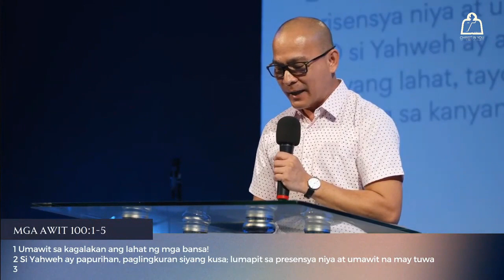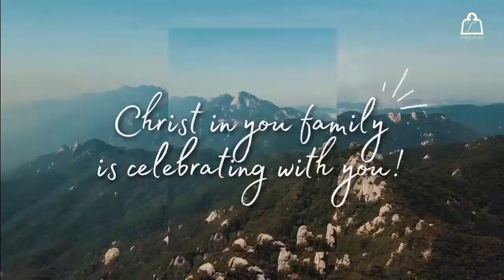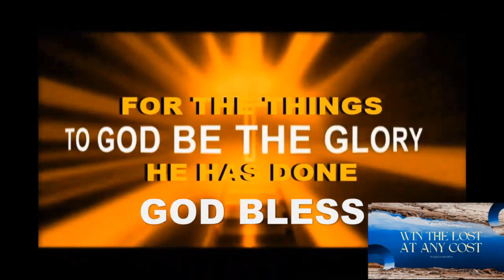July 01, 2023 Part 1: CIYFIM PRAYER & FASTING WORSHIP CELEBRATION (8:30 AM)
WORSHIP MINISTERS; Sis Hazel Faye Francisco, Sis Rizelle kate Nuque, Sis Tess Galang, Bro. Joey David and The Music Team.
THEME: ABOVE & BEYOND
MINISTERING PASTOR: Ptr. Roland Larin.